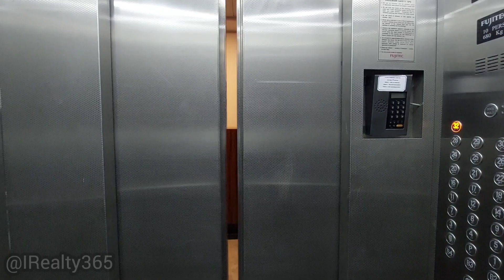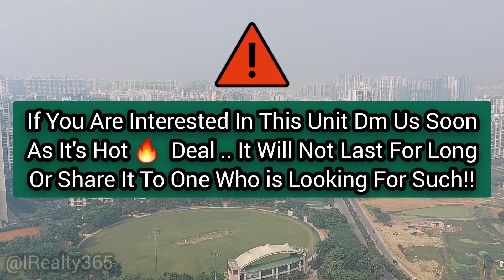60 लाख वाला फ्लैट बस 50 लाख में || Hot Deal || Stadium Facing 2BHK Apartment In Just 50L || Saurya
60 लाख वाला फ्लैट बस 50 लाख में || Hot Deal || Stadium Facing 2BHK In Just 50L || Saurya

2bhk In Most Prime Location Of Noida Noida Extension. It's One The Project Nearest To Upcoming Metro Station. This is stadium facing unit. Market for price of this property is 60L But As it's hot deal we are offering it at 50L Only. This is What we call in hindi Mauke ka Sauda!!

Project Name - Gaur City 7th Avenue

Facing - Stadium Facing

Floor - Top Floor 32

Demand - 53L(Negotiable)

Plus Point - Will appreciate a lot because it's near to upcoming metro station and everything is in walking distance from this project like malls connectivity. And It's Under Market Value Deal.

Near By Project - Gaur City Centre, Gaur City Mall, Gaur City 1, Gaur City 2, ATS Kabana High, Gaur Saundaryam, Cherry County, Galaxy Diamond Plaza, Galaxy Blue Sapphire Plaza, Boulevard Walk, Mahagun Marine Walk, PKS Town Central, Fusion Homes, Greenarch, 14th Avenue, 7th Avenue